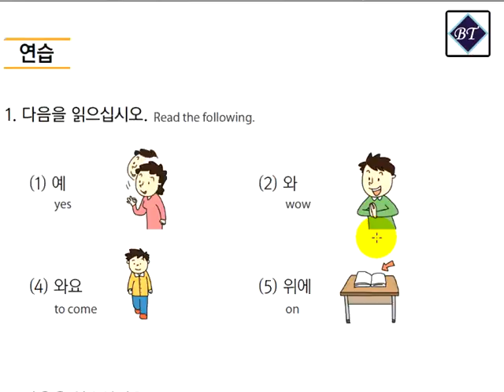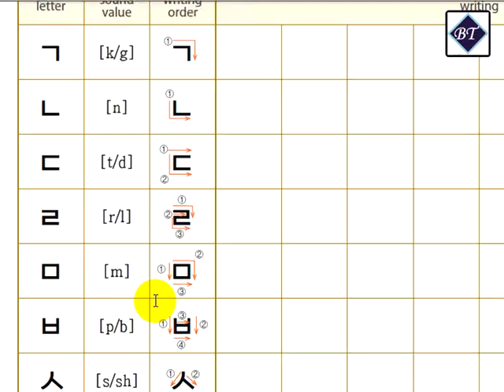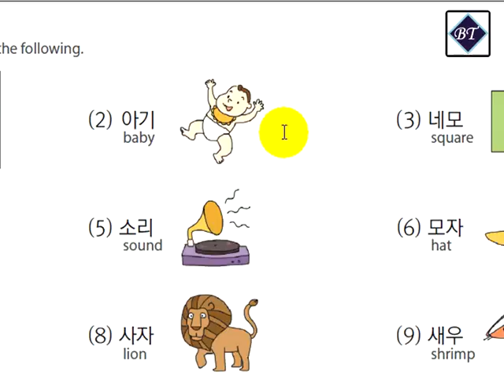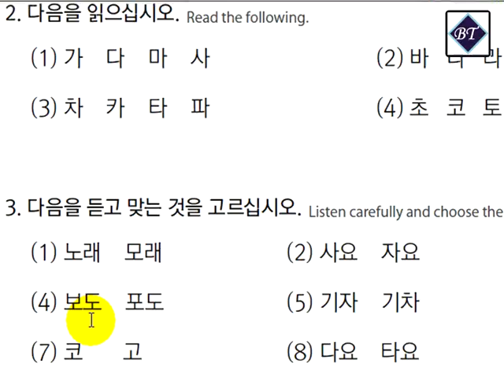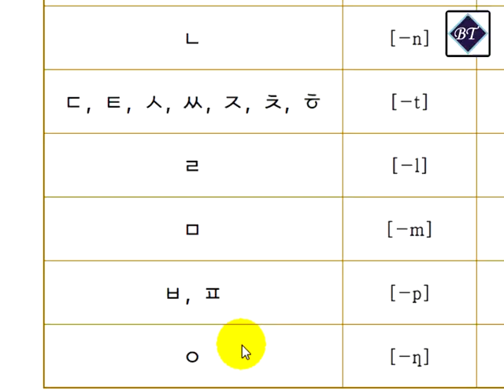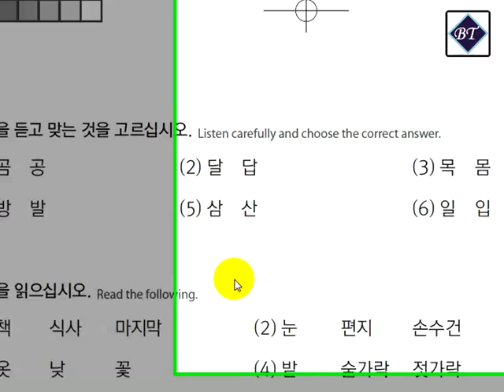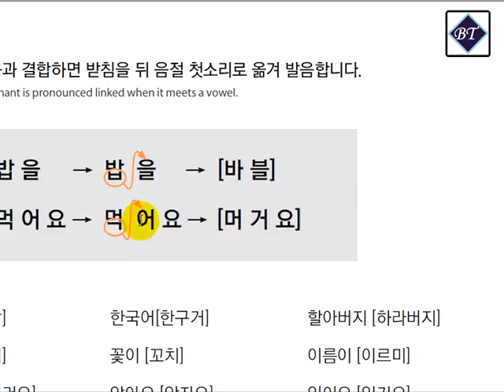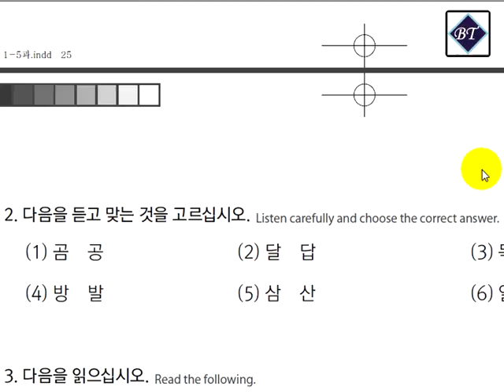EPS TOPIK Part 2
eps-topik, korean language, text book lession-2  bangla tutorial